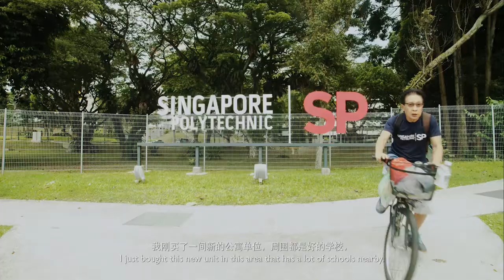Parc Clematis TVC English Ver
Everything you need to know about Parc Clematis is right Includes specifications, floor plans, site map, unit distribution chart, location, building perspective, availability and prices.